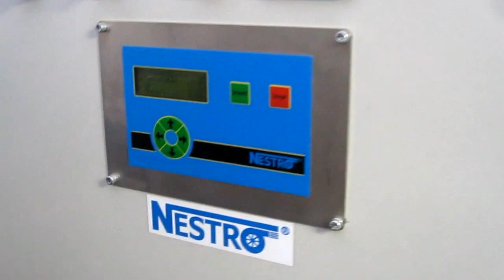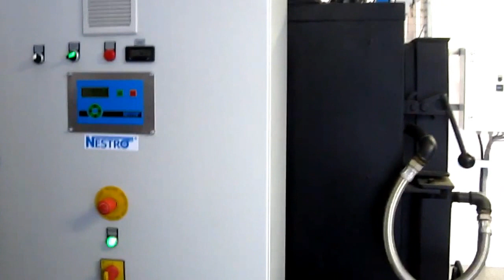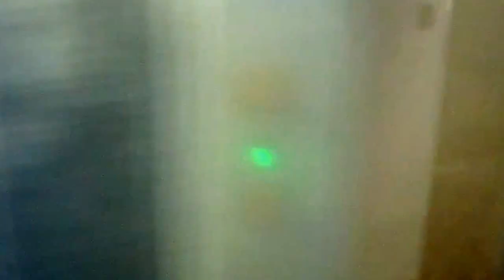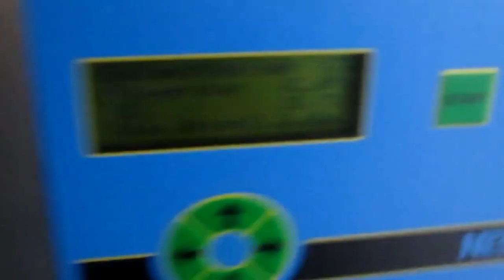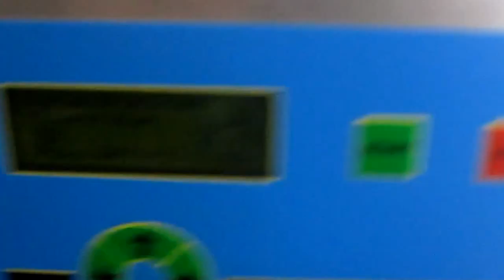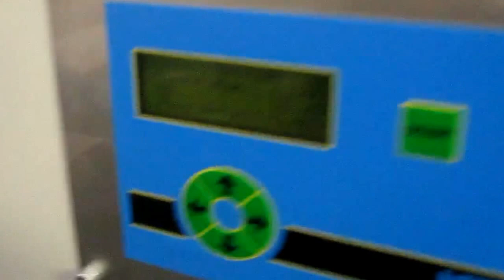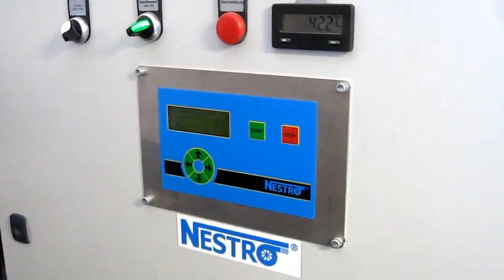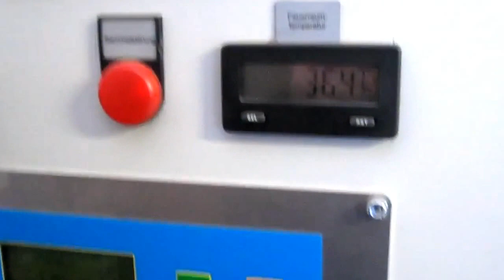NRG-Automated Feeding Hybrid Straw / Miscanthus & Logwood Biomass Power Generator CHP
NRG200-25 This new solution provides two different kinds of biomass: logwood and straw as a hybrid.
It produces heat in the size between 100 kW (small size) up to 5 MW heat.
An additional Powergenerator can be added (Gasifier) that produces 15, 30 kW_e or 60 kW_e